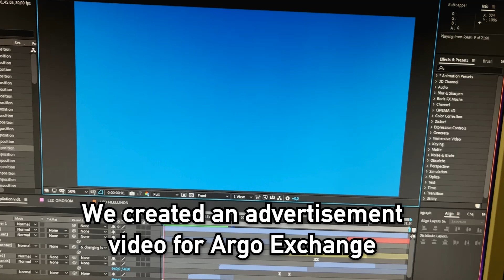Promotional video for Argo exchange from Visualgraphics custom.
We created a promotional animated video for the company Argo Exchange, catering to their exact needs and specifications.

Aleksandrou soutsou Kolonaki Athens